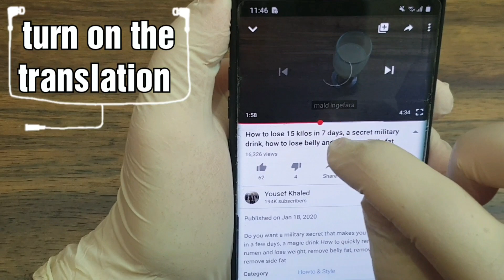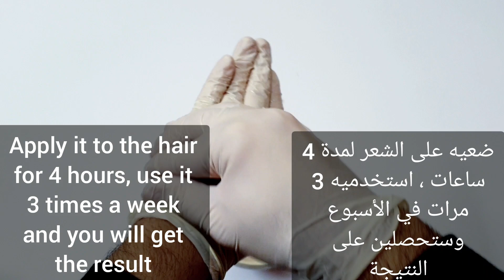The easiest and fastest magic mixture to lengthen hair within a week and the results are shocking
The video deals with the easiest mixture to lengthen hair with lightning speed and non-stop through a magic mixture consisting of natural ingredients that work on hair growth and lengthening in a very short period.
The mixture consists of (aloevera gel - rose water - castor oil - short grain rice)